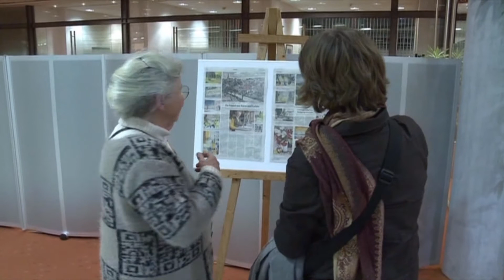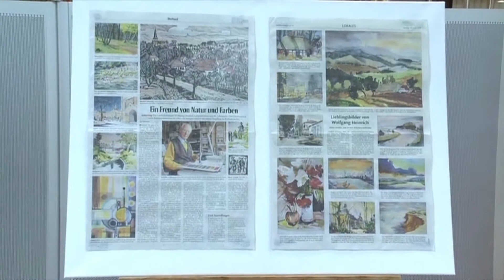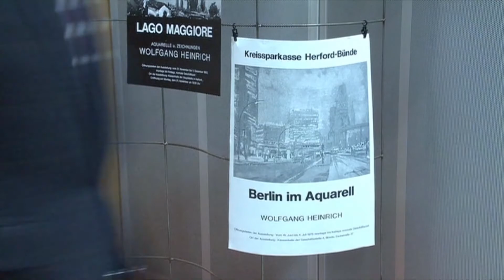Wolfgang Heinrich 90. Geburtstag - Empfang Rathaus und Ausstellung Sparkasse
Empfang im Rathaus Herford und anschließende Ausstellung in der Sparkasse Herford zum 90. Geburtstag von Wolfgang Heinrich.